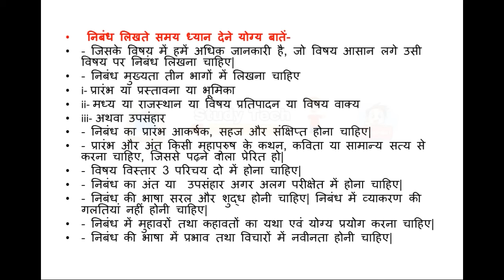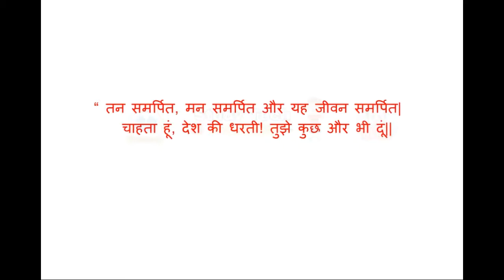घायल सैनिक की आत्मकथा ।। निबंध लेखन